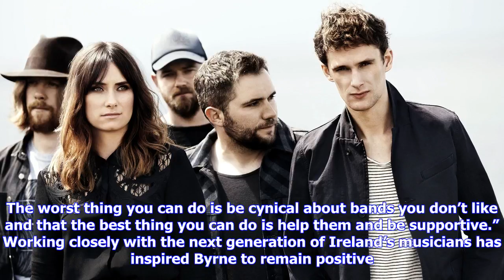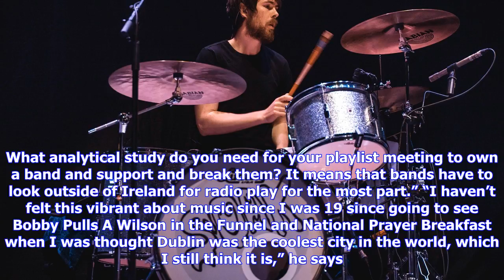Breaking News | Life on the road: playing gigs to no one. losing money. sleeping on floors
Life on the road: playing gigs to no one. losing money. sleeping on floors

James Byrne is excited about music again. The Dubliner has been working in music for as long as he’s...